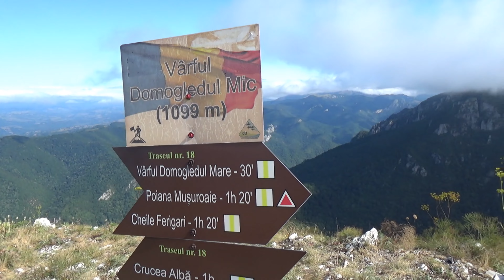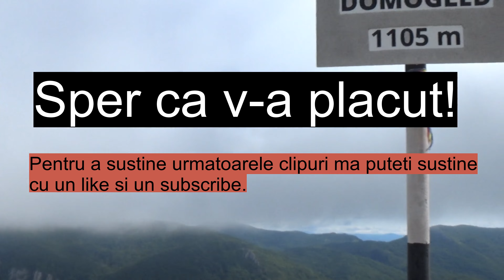Ep 85, Muntii Mehedinti si Masivul Domogled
In acest clip am urcat in muntii Mehedinti pe vf Domogledul mare. Trasul este mediu ca dificultate avand urcari destul de abrupte si stancoase, dar merita tot efortul depus. Mai multe detalii le regasiti in clip.   Spor la drumetii!!! @IoanStoenica
Episod filmat cu- Sony cx 625